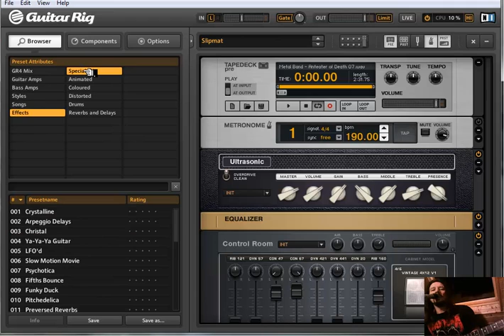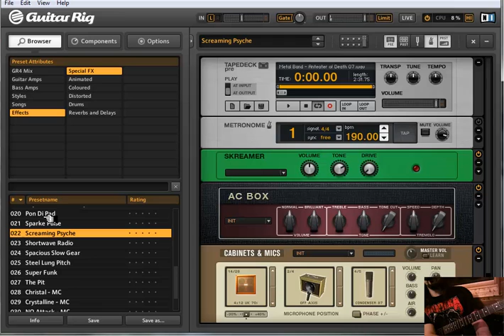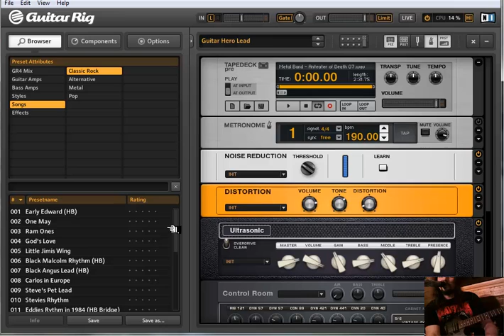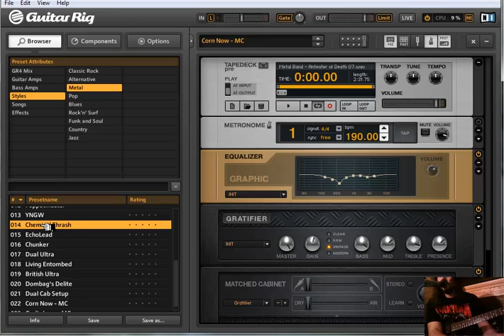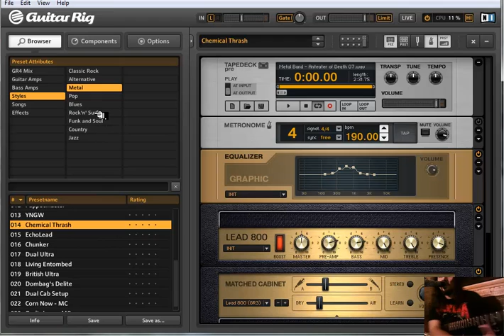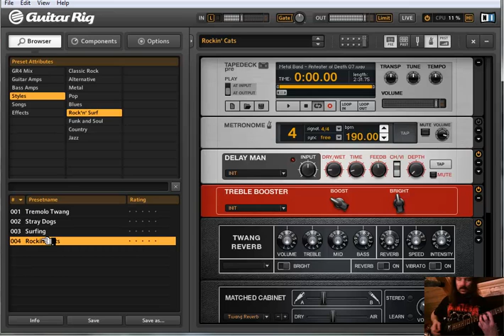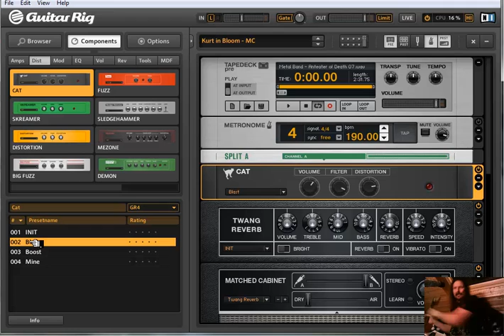CylonThrasher Present Guitar Pro Lets Guitar Play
Hat Spass gemacht sowas mal zu machen !! ich Probiere und Lerne hehe euer cy.dat ei